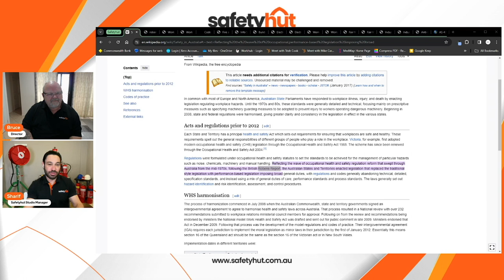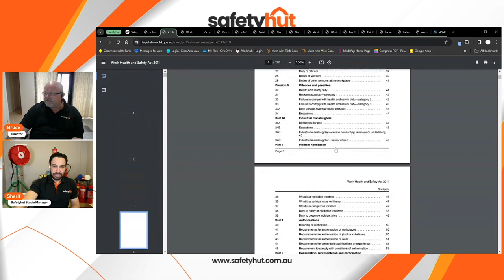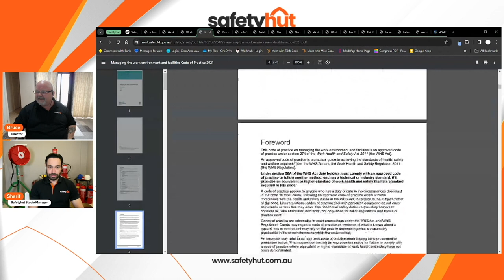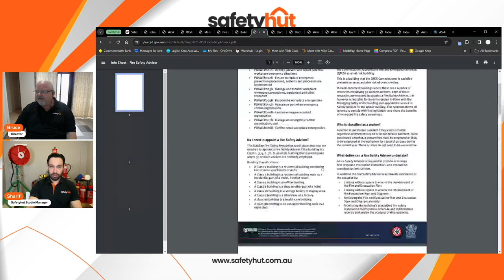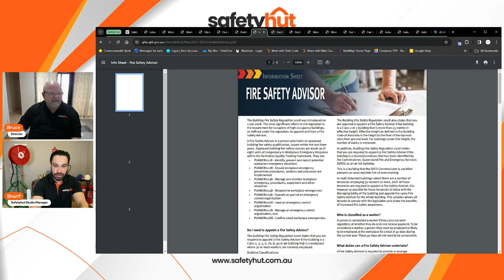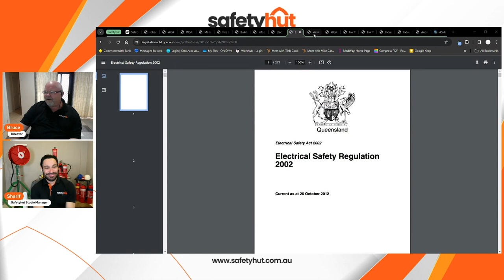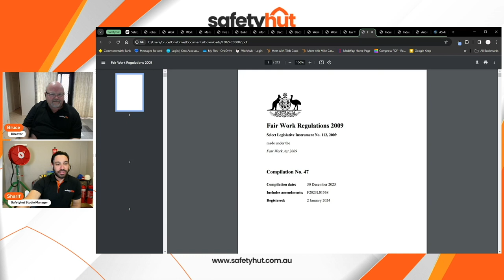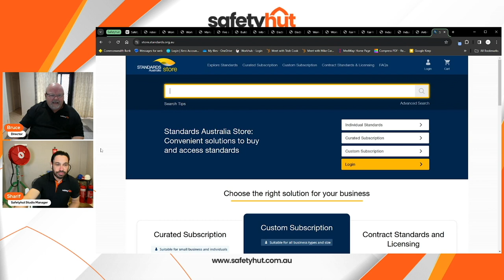What you need to know about Safety Legislation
In this video, Bruce and Sharif discuss why it’s important to have knowledge about safety legislation. From workplace safety to consumer protection, understanding Australian safety legislation will help keep you and those around you safe.

OR

🌏 About Safetyhut: 🌏

-The importance of understanding safety legislation for Australian businesses.
- How Safetyhut is different in the wholistic service it provides.
- A key benefit of Safetyhut is that it provides tools for gathering evidence and ensuring traceability in workplace safety practices.
-Why the Australian code of practice for facilities management outlines requirements for various types of work environments.
-Why compliance with safety regulations is so important, even for seemingly obvious / common-sense practices like having a first aid kit.